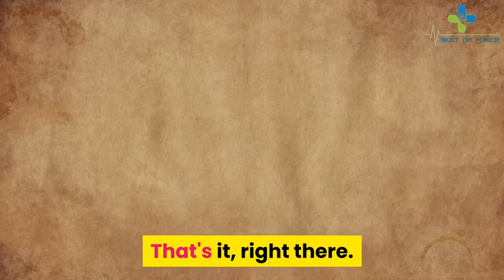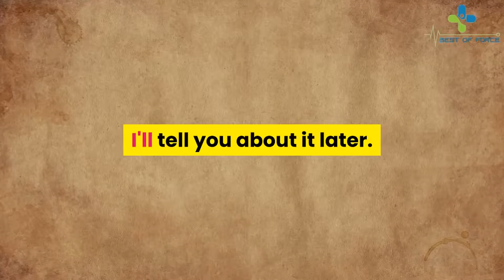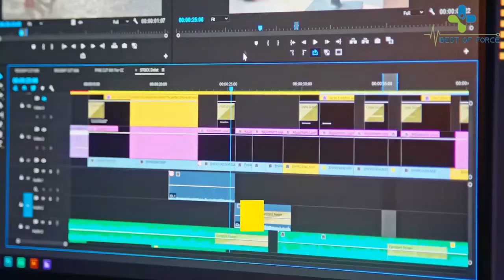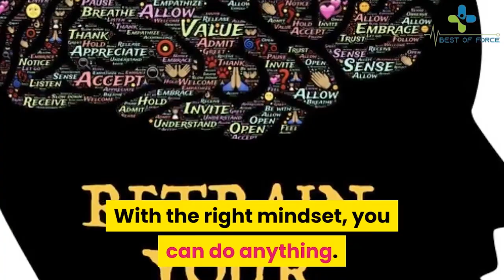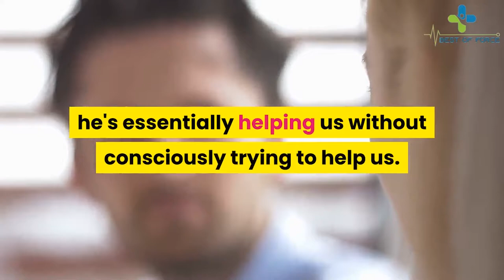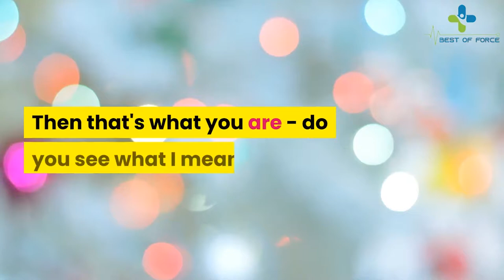Overnight Millionaire System Review - Scam Or Legit?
Overnight Millionaire System Review – Does Wesley Virgin

Overnight Millionaire System Review

Stop Wasting Your Time Listening To Broke People And Start Implanting The Thoughts Of Self Made Millionaires Directly Into Your Brain

OVERNIGHT MILLIONAIRE MIND-HACKS SECRETLY USED BY THE RICH & FAMOUS...

Before you read these simple to apply mind hacks  that will open the doors to you having more money  abundance and success.

Don't believe this  or a single word on this page  until I show you undeniable proof these mind hacks work and how fast they work..

So lets get to it  I want you to sit up straight and do this simple 30 second mental mind hack exercise that will shift your mind and life  in the direction of abundance and prosperity  right now.

Overnight Millionaire Program Breakdown:

Full 5-Set Overnight Mindset Hacks Audio Series For Everyday Listening

The Fast Start Mind-Hacks Execution Cheat Guide For Massive Results

The Mindset Hacks Guided Meditation Experience

The Untold Secret Behind Journal Writing To Manifest

How To Creatively Visualize & Manifest Things Faster

How To Become a Person Of High Value In The Eyes Of People

Imagine Developing Unshakable Belief Within Yourself to out perform others every-time

How To Create Multiple Streams of Income without spending a dime

How To Become A Master At Persuasion in as little as 20 Days